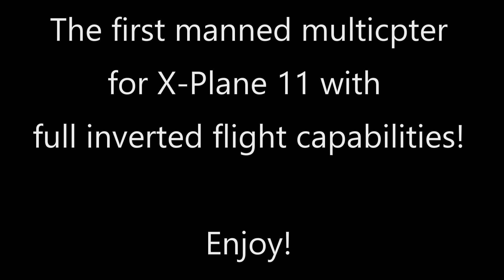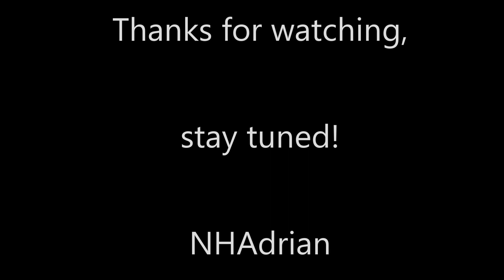NH Acro - Manned Acrobatic Multicopter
New model by NH Adrian
NHAcro is a fictional acrobatic capable manned Multicopter.